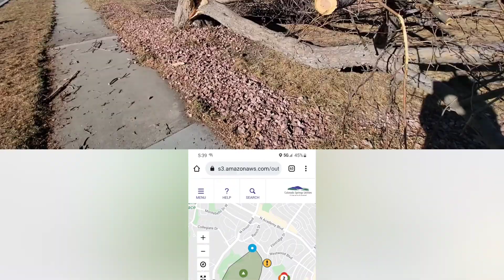Sqwall weather warning - Crazy winds - December 16, 2021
Sqwall weather warning for Colorado December 15th.  Updates from around Colorado Springs.  Status on my house and power.

Thank you for for watching.